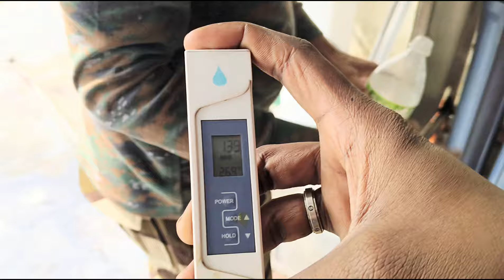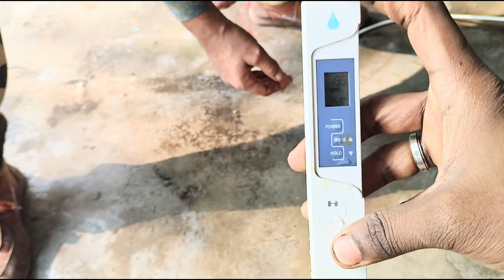How to service Repair Ro plant#Ro Filter kaise change kare.Ro micro carbon filter changing.mpr ro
MPR RO SERVICE
Ro service 100lph.